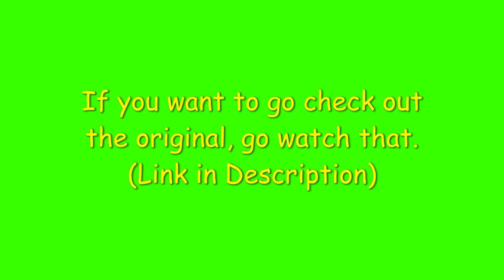Mario Kart 8 Deluxe WILDCAT - Episode 2 Results (Credit to @wildcat )